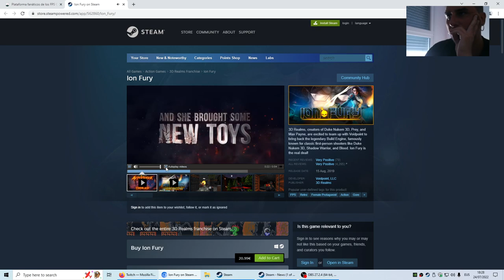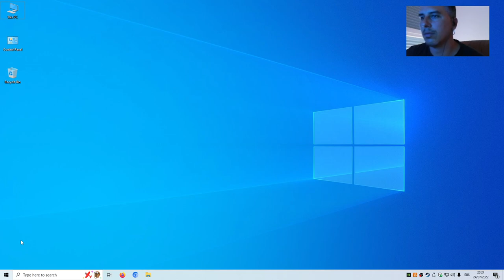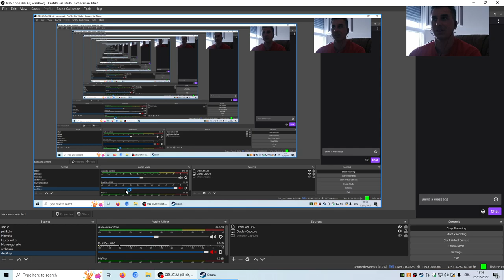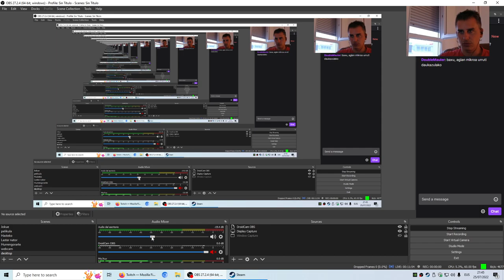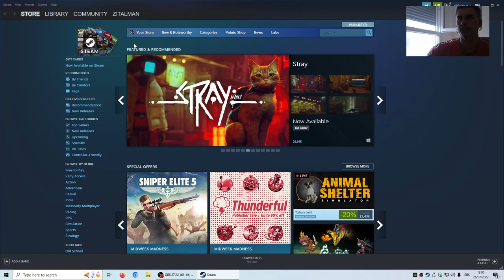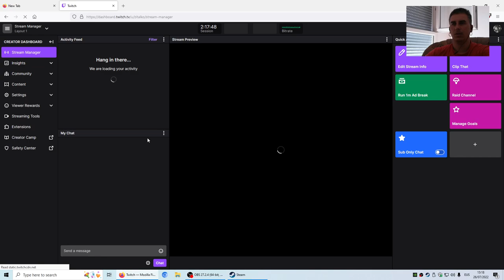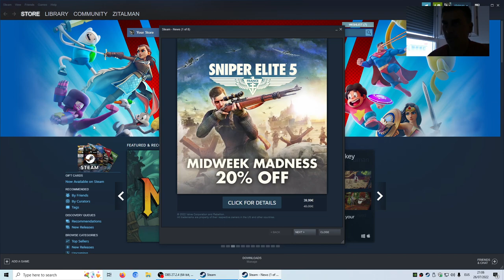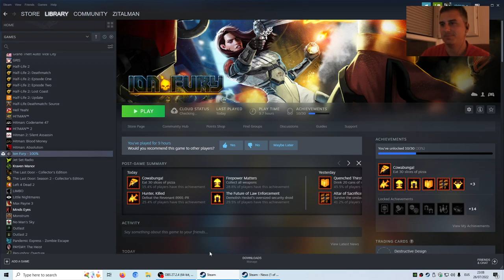[EUS] ION FURY #1